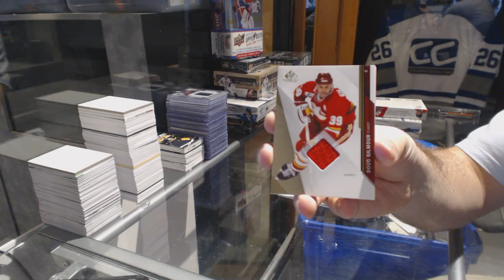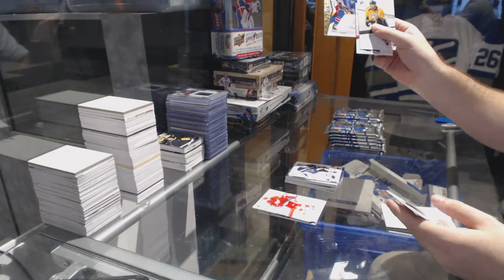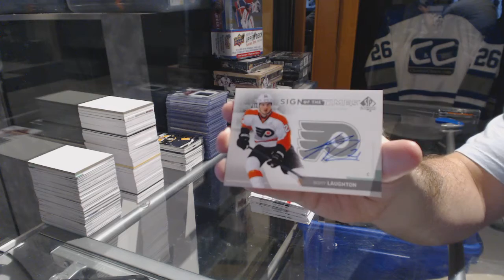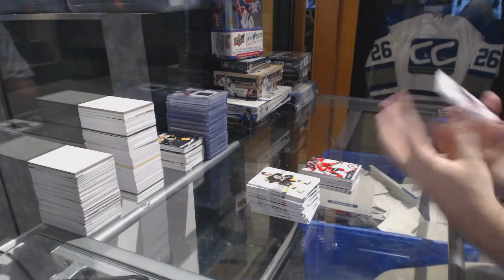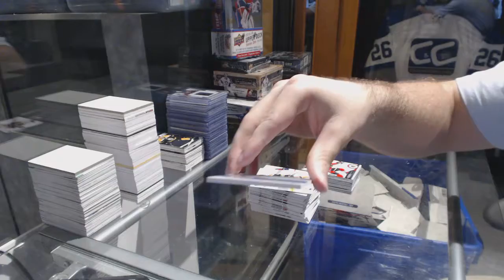14-15 UD SP Game Used & 14-15 UD SP Authentic Hockey Box Break - C&C GB #6722